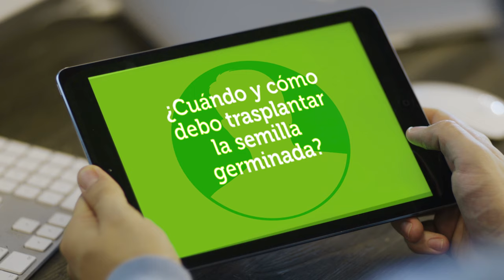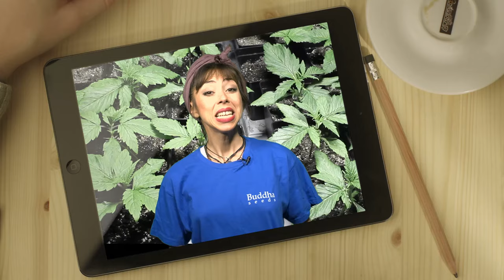¿CUÁNDO y CÓMO debo TRASPLANTAR la semilla de MARIHUANA GERMINADA? - TOP CULTIVO 105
Si eres cultivador de marihuana, sabrás que tanto la germinación como el posterior trasplante son pasos esenciales en el correcto desarrollo de las plantas. Por ello, hoy queremos hablar sobre estos dos procesos dando algunos consejos para que podáis incorporarlos a vuestro conocimiento sobre la planta. En concreto, en este vídeo veremos cuándo y cómo trasplantar una semilla de marihuana ya germinada. Bienvenidos a TOP-CULTIVO el consultorio cannábico de Marihuana Televisión.